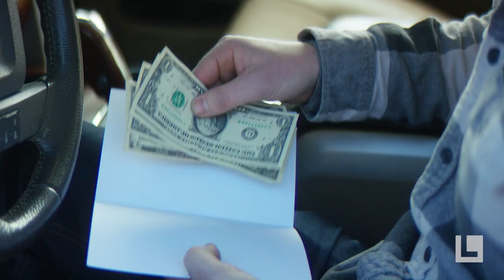The Listerhill Smart ATM - Get Exact Cash (15 sec)